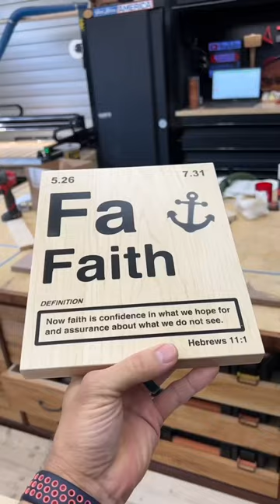Surprising Retirement Gift!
After 8 years as a school teacher, my wife is taking a leap of faith and starting something new (details coming later).  I wanted to make her a custom DIY gift for her retirement.  I thought that it's only fitting to create a Periodic element of Faith for her as she jumps into her next phase in life.